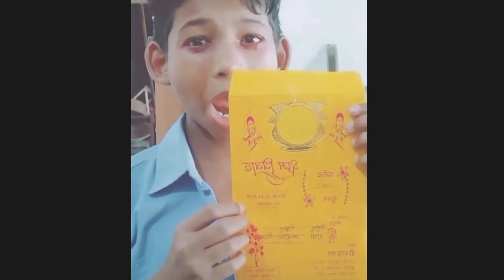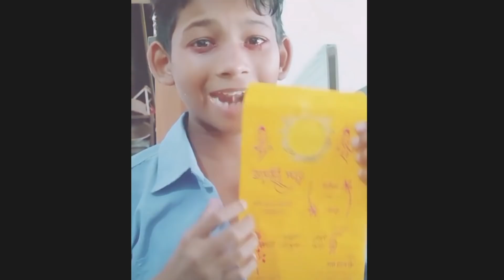TIKTOK IS BACK | Ft. MANJUL KHATTAR |Roast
She is back😂with TIKTOK NOT BANNED IN INDIA |ROAST OF MANJUL KHATTAR

About Renu Gurjar :Bas thodi bakcho** kar leti hu
SOURCE►